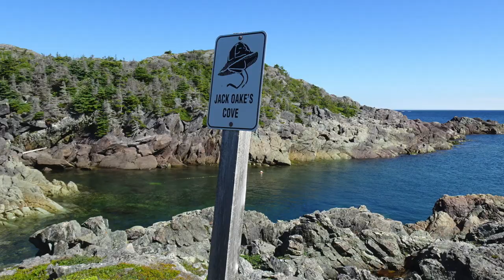CHANGE ISLAND NL 2022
Change Islanf- Newfoudland- toujours aussi belle avec ses beaux sentiers sur le long de l’océan.

Change Islands- Newfoundland- still as beautiful with its magnificent trails along the ocean.